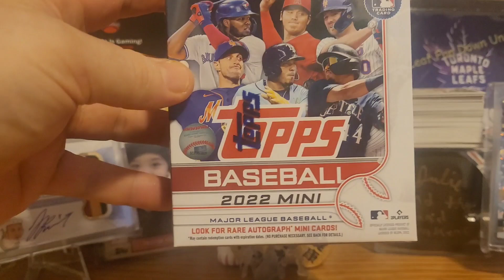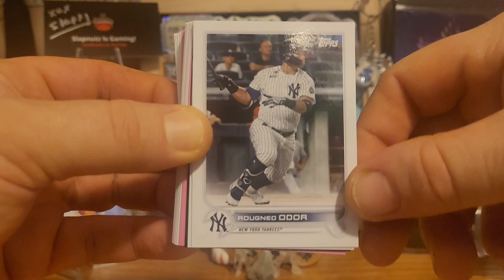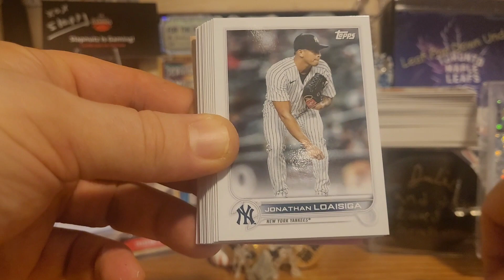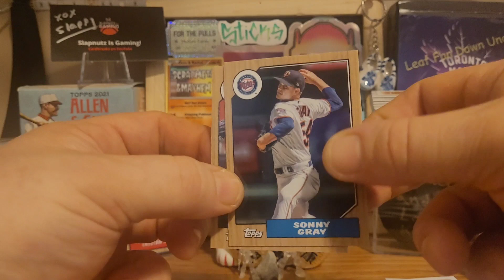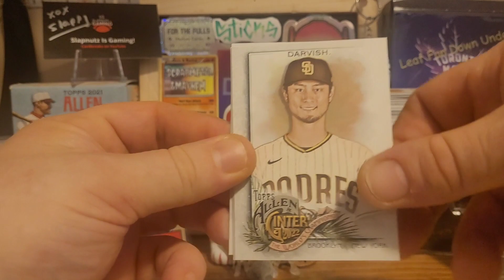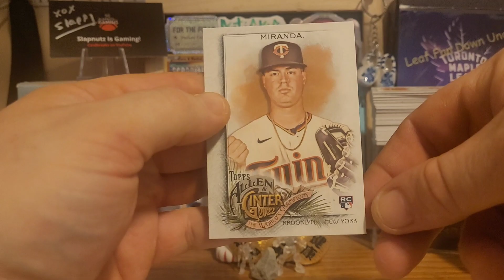Opening 2022 Topps Mini Baseball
For The Pulls ( Spinach Song ) was written and performed by Freedomsufferer Cards .